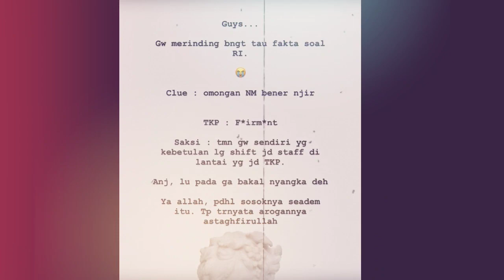Adab Minus Diduga Rizky Firmansyah Beredar di Medsos, Begini Kata Nikita Mirzani⁉️